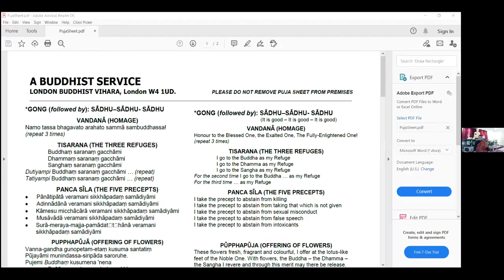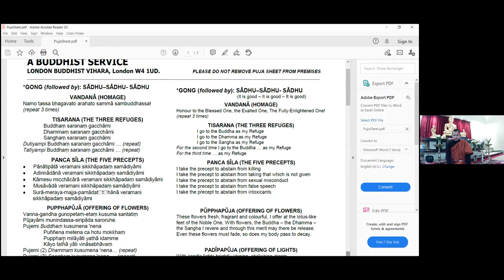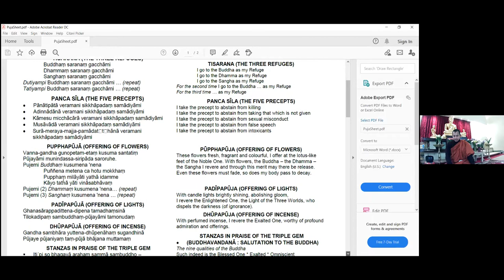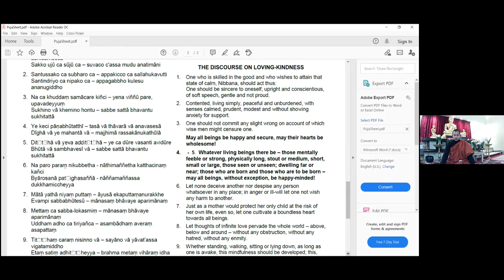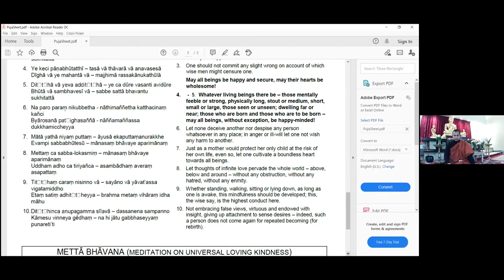Weekly Meditation Session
This is the recording of the weekly meditation session held at the London Buddhist Vihara